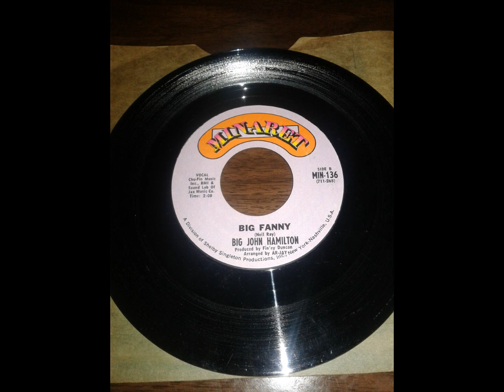Big John Hamilton - Big Fanny